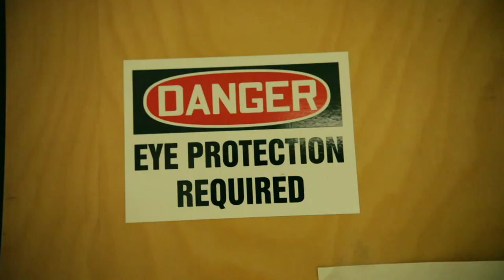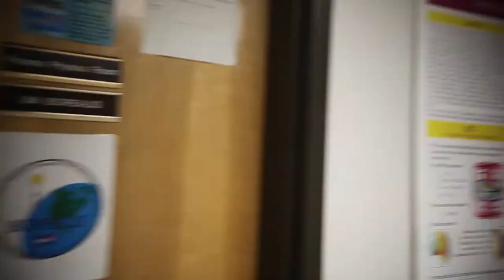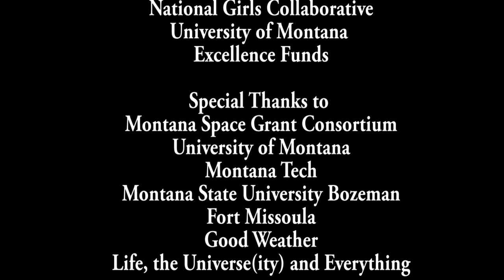STEM Stories: Engineer Shelby Mallin Launches High Altitude Balloons